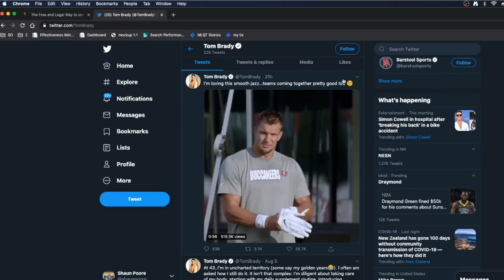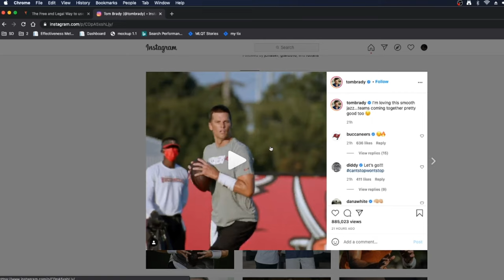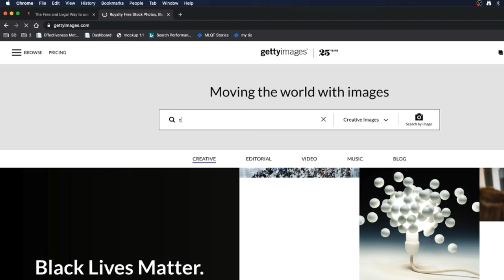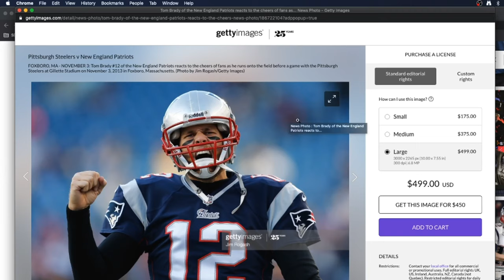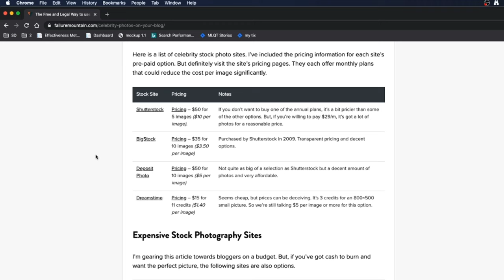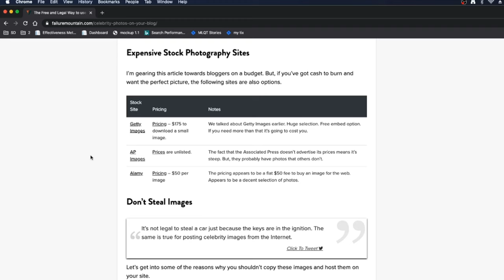Get Free Celebrity Photos for Your Blog + Best Stock Photo Sites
New bloggers are constantly asking how they can put sports or celebrity photos on their blog in a legitimate way.  In this video, I go over where to embed the images from, the best celebrity stock photo sites, and how not to put images on your blog!